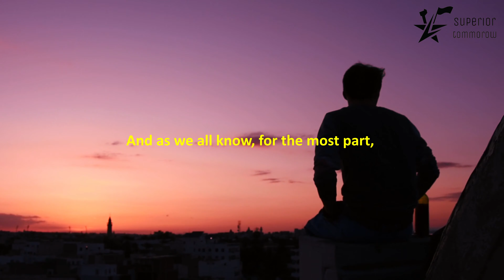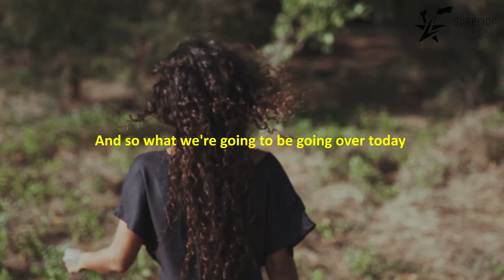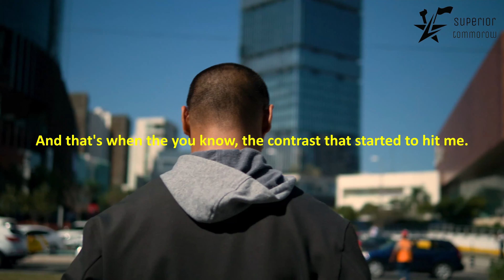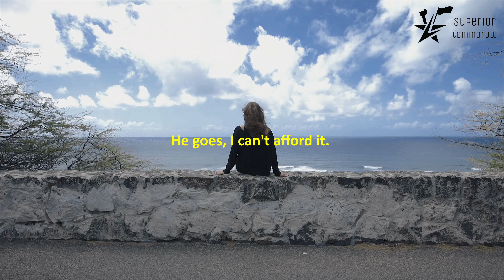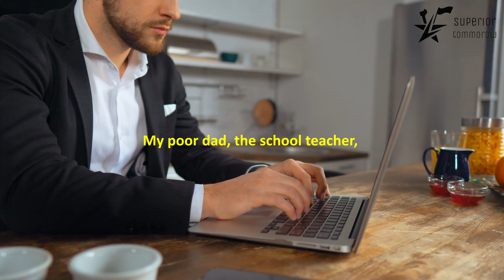what advise is passed on to next generation of RICH family| Rich parents give rich advice "KIYOSAKI"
what advise is passed on to the next generation of RICH family |Rich parents give rich advice "KIYOSAKI"

Robert Toru Kiyosaki is an American businessman and author. Kiyosaki is the founder of Rich Global LLC and the Rich Dad Company, a private financial education company that provides personal finance and business education to people through books and videos. The company's main revenues come from franchisees of the Rich Dad seminars that are conducted by independent individuals using Kiyosaki's brand name for a fee.[citation needed] He is also the creator of the Cashflow board and software games to educate adults and children about business and financial concepts.

SUPERIOR TOMORROW is here to provide the best motivational videos to feel motivated all the moment as in this 2020 everyone wants to be successful but they are not motivated enough to succeed enough. so we are here to bring you the best motivational videos.

9 LIFE-CHANGING books
► Rich dad poor dad
► $100 startup
► Think and grow rich
► The 4-hour workweek
► The richest man in Babylon
► How to win friends and influence people
► The magic of thinking big
► The intelligent investor
► One Thing